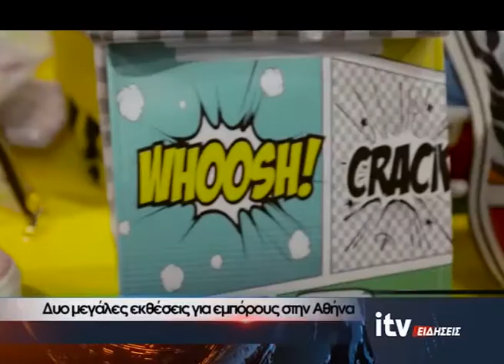Δύο μεγάλες εκθέσεις για εμπόρους στην Αθήνα - ITV ΕΙΔΗΣΕΙΣ - 1/9/2017